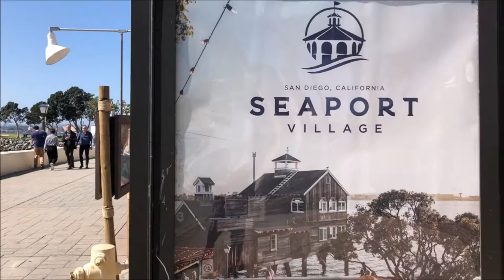EXPLORING SAN DIEGO CA (SEAPORT VILLAGE)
EXPLORING AROUND SEAPORT VILLAGE IN SAN DIEGO. There was a lot to film and see.